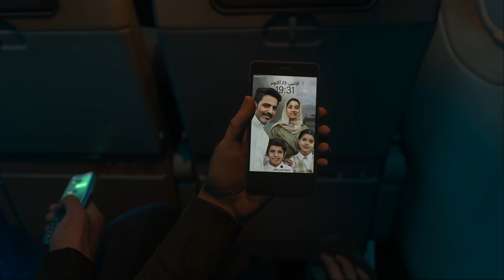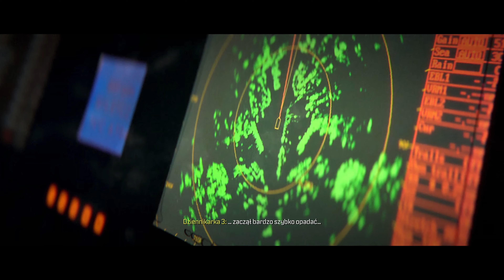Call of Duty: Modern Warfare 3 PL (2023) 🎬 Cały Film 🎬 Cutscenki 🎬 Filmowe Przerywniki do Fabuły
👇🏻 Sprawdź rozdziały filmu (sygnatury czasowe) w opisie, by łatwo przeskoczyć do  wybranych momentów

00:00:00 Operacja 627
00:06:51 Cenny Towar
00:13:25 Reaktor
00:16:57 Ładunek
00:22:03 Głęboka Konspiracja
00:27:49 Pasażerka
00:33:08 Miejsce Katastrofy
00:36:09 Punkt Krytyczny
00:46:18 Oligarchini
00:52:09 Wieżowiec
00:54:16 Zima w Tundrze
01:01:58 Tama Gora
01:03:50 Bezpośrednie Zagrożenie
01:09:47 Koń Trojański
01:14:04 Odliczanie
01:19:26 Epilog

Platforma: PC
- MB: Asus X570 ROG CROSSHAIR VIII Dark HERO
- PSU: be quiet! Straight Power 11 Platinum 1200W
- CPU: AMD RYZEN 9 5900X
- RAM: G.SKILL Trident Z Neo 2x16GB DDR4 3600MHz CL16
- GPU: Gigabyte RTX 4090 GAMING OC 24G
- Dysk: 2x Samsung 980 PRO 1TB M.2

Call of Duty®: Modern Warfare® III jest bezpośrednią kontynuacją bijącego rekordy Call of Duty®: Modern Warfare® II. Kapitan Price i grupa uderzeniowa 141 stawiają czoła wielkiemu zagrożeniu. Ultranacjonalista i zbrodniarz wojenny, Władimir Makarow, rozszerza swoje wpływy w różnych zakątkach świata, wikłając członków grupy uderzeniowej 141 w starcie, jakiego się nie spodziewali.